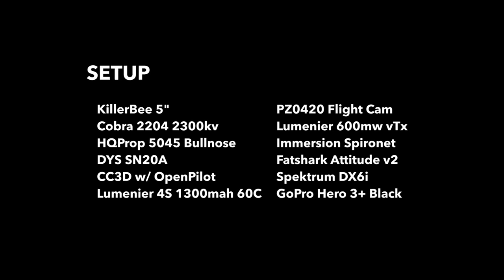Picking Apples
A week ago we ended up at a spontaneous FPV meetup in an apple orchard. It was full of low-hanging foliage blocking your view and tall grass eager to swallow you up after one of the ninja-like branches slapped you out of the air. In other words, a perfect spot for practising slow, close proximity and basic aerobatics. :)

As you'll see in the second part, I also had fun stalking my friend throughout the orchard whenever he was out looking for a crashed quad. ;)

PS. Yes, I know my PIDs need adjusting.

I posted my setup info at the end of the video if anyone's interested.